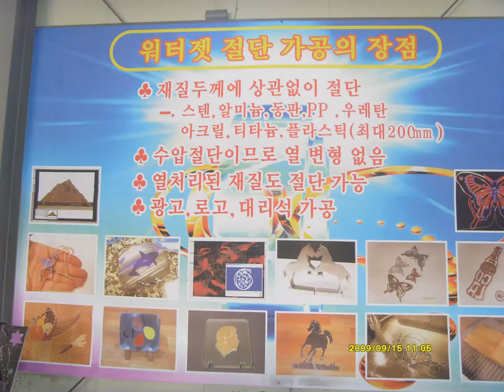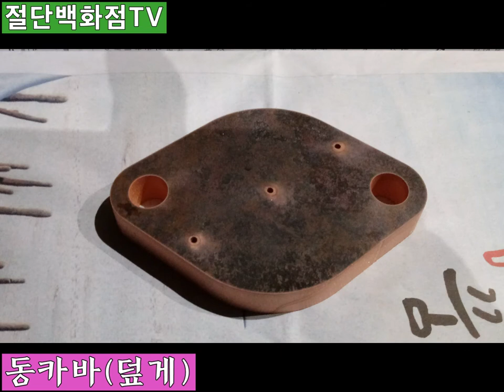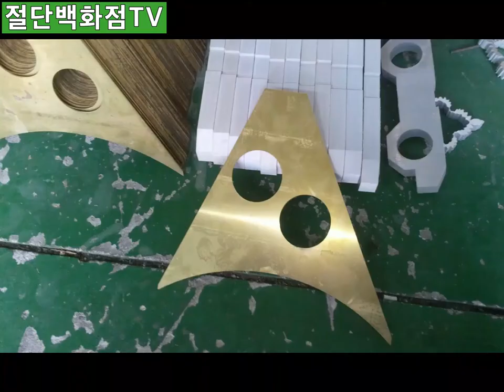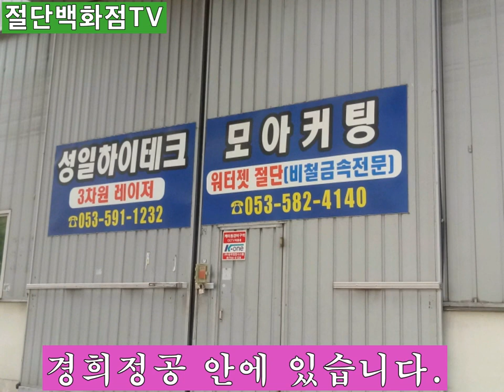워터젯 가공 사례 19 - Waterjet Cutting-동판, 크롬동가공, Cutting with waterjet copper, CuCr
동판가공, 와이어 절단, 워터젯 절단 어느 것이 좋을까?
동전극, 크롬동 가공. 부스바 가공, 스패터 카바등

'물로 쇠를 자른다' 씨리즈

3. 인장시편제작, 절단백화점 모아커팅에 문의. 경도측정용 시편, KS13B 시편